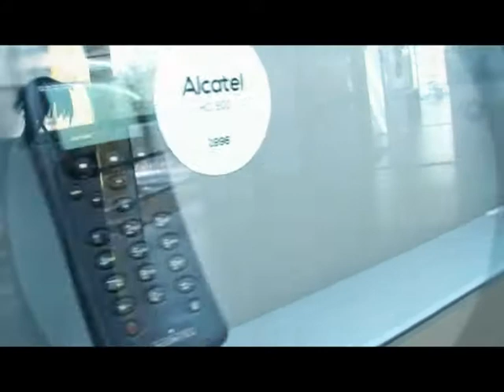Culture Mobile l'Expo au Pavillon M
Last chance to see : L'association Culture Mobile, présentera à travers Culture Mobile l'Expo, une rétrospective culturelle autour du téléphone mobile en France de ces vingt-cinq dernières années. L'évènement grand public proposera, le temps d'une exposition, un regard neuf sur ce phénomène mondial : plus de 150 téléphones mobiles, des œuvres d'art étonnantes, des conférences passionnantes, une rétrospective inédite, etc.

L'exposition se déroulera au Pavillon M du 4 octobre au 27 novembre 2013.